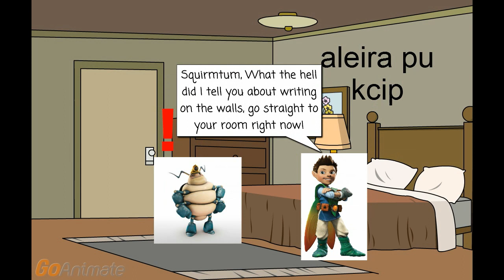Squirmtum writes aleira pu kcip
Shared to knuckles drive.